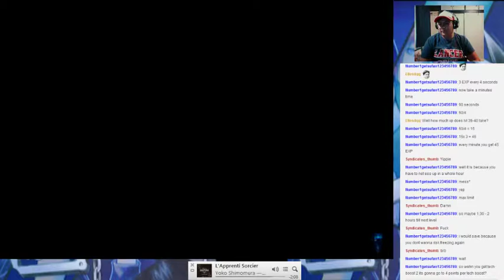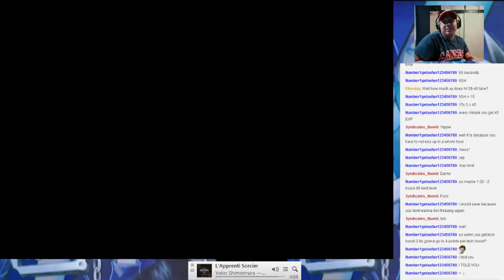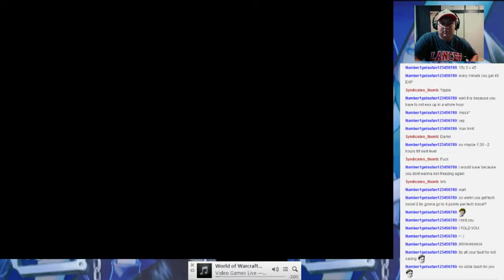the grind goes on and on and on - 3 / 12